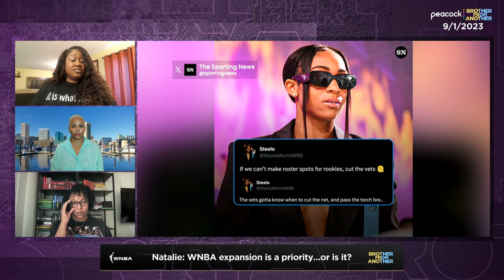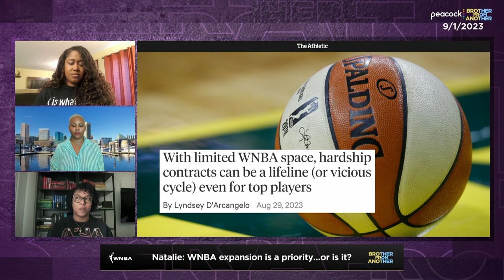Should expansion be a priority for the WNBA moving forward? | Brother From Another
Natalie and Reeta Hubbard, "The NFL Chick," are joined by Dawn Montgomery to break down expansion within the WNBA and if it should be apriority for the league moving forward.